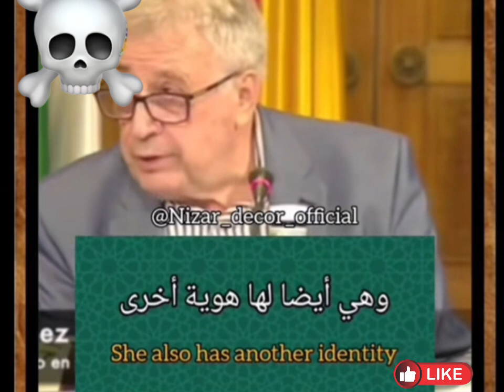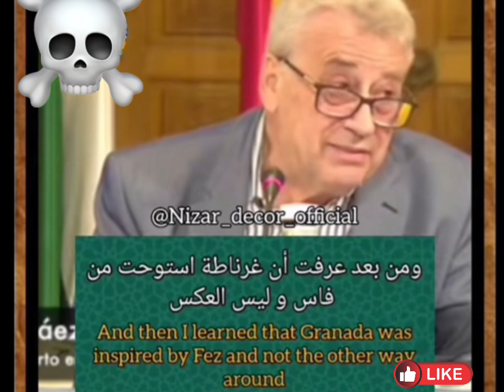Henry de Lesquen (politicien français)"هنري دولوسكين "سياسي فرنسي المغرب إمبراطورية و أمة حقيقية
Henry de Lesquen (politicien français)
"هنري دولوسكين "سياسي فرنسي
المغرب إمبراطورية و أمة حقيقية
ولايمكن مقارنته مع الجزائر التي لم تكن موجودة